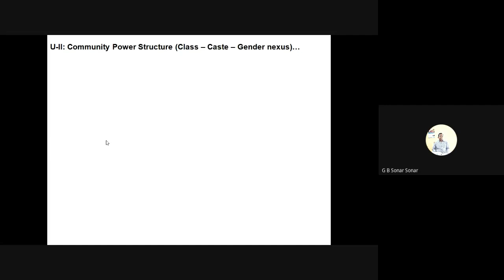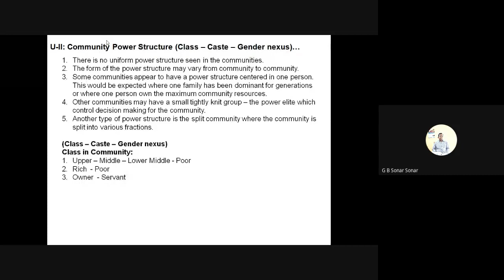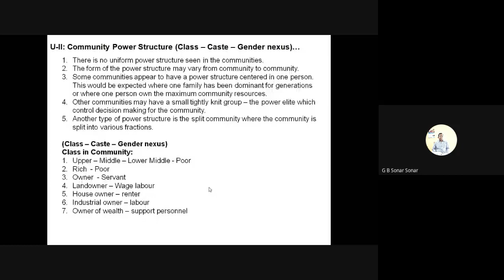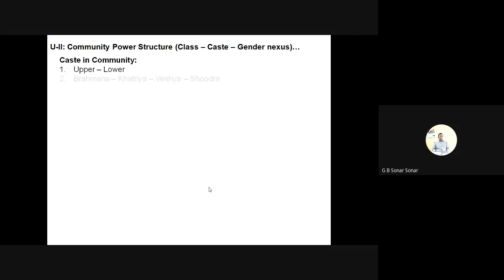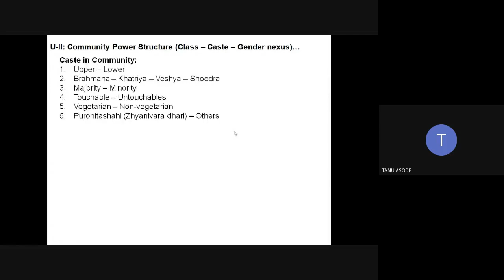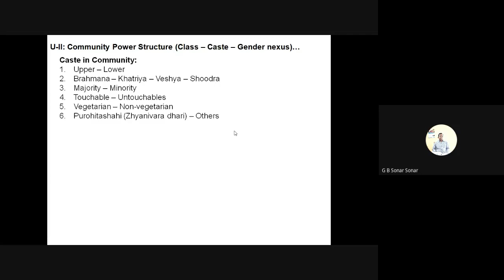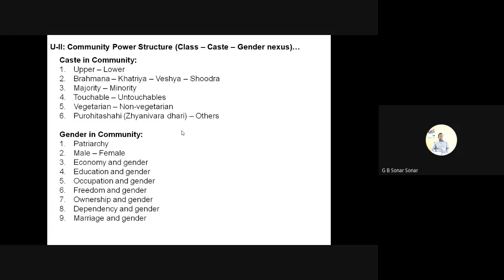Community Power Structure Class, Caste and Gender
By: Dr. G. B. Sonar
Associate Professor
Dept. of Social Work, KSAWU, Vijayapura